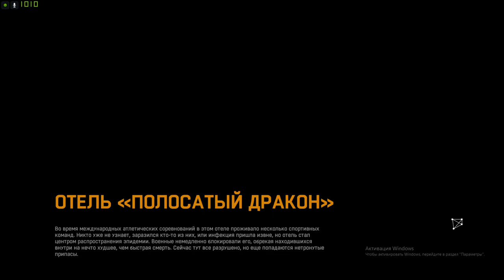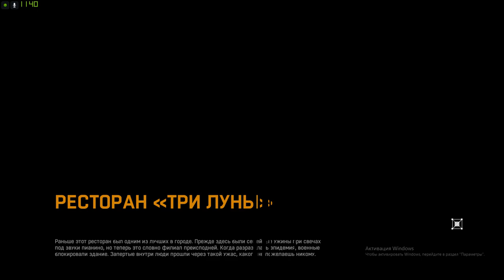Dying Light: The Following ► Дайн лайт №30 ► Прохождение Карантинных Зон #2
Разыграю Cyberpunk 2077 и для этого я должен выполнить следующие условия:
2) Участвующие в розыгрыше, подписаны на канал
6) На момент розыгрыша видео должно быть на стене
12:15 Рассказываю про розыгрыш

ГП: GeForce GTX 1660 SUPER
ЦП: AMD Ryzen 5 2600 Six-Core Processor
Память: 8 GB RAM (7.93 GB RAM доступно)

Игра имеет игровую локацию вдвое больше предыдущей локации Dying Light

Геймплей Dying Light: The Following похож к основному, где инфицированные являются медленными в дневное время, и становятся агрессивными и быстрыми в ночное время. Игроки могут использовать движения паркура, такие как восхождение уступами, подпрыгивание, скольжение, прыжки и зиплайн, перемещения между местами и убийство врагов. Одной из новых возможностей является управление багги. Игроки могут использовать его, чтобы быстро путешествовать по миру игры и скашивать врагов. Расширение имеет свое собственное отдельное дерево навыков и оружие, в том числе шипы, огнеметы, УФ-свет, электрические клетки и другие обновление, которое можно добавить в багги, для увеличения его боевых возможностей. Производительность и эффективность багги зависит от влияния некоторых факторов, например, силы её подвески, двигателя и тормозов. Игроки также могут выбирать одну из 40 различных форм окраски для своего автомобиля, и должны собирать топливо для того, чтобы их багги двигался.